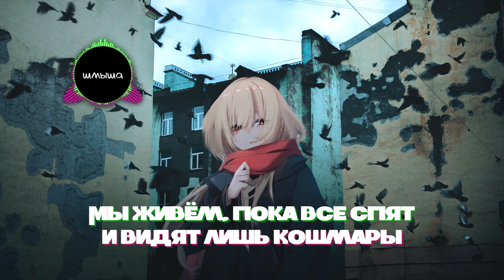ssshhhiiittt! — дворы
♡ Разверни, там может быть что-то интересное ♡

✧･ﾟ: *✧+･ﾟ:*･ﾟ✧*:･ﾟ✧ﾟ+..｡*ﾟ+✧･ﾟ: *✧･ﾟ: *✧+･ﾟ:*･ﾟ✧*:･ﾟ✧ﾟ+..｡*ﾟ+✧･ﾟ

♡ Текст:
Тёплый ветер разгоняет все плохие мысли
От нас пахнет алкоголем, ведь мы уже выросли
Сегодня снова потеряемся в ночи где-то
И будем думать, каким сюда нас занесло ветром
Мы живём, когда все спят и видят лишь кошмары
Никто не хочет идти домой, пока в душе пожары
И только вместе их тушить мы можем, заливаясь
Ты хочешь от меня тепла, малыш, я постараюсь
Лети сквозь кошмары и проблемы
Прямиком в летний двор
Беги, пока ты не остановишься, всё будет легко
Беги, всё, что в тебе есть, тебя делает тобой